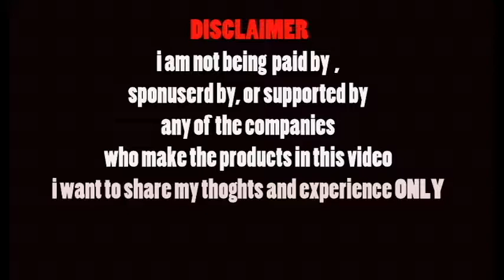catit cat bowl unbox and review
link hear